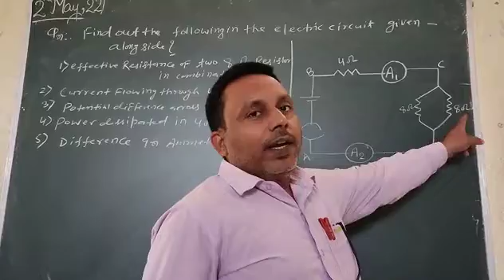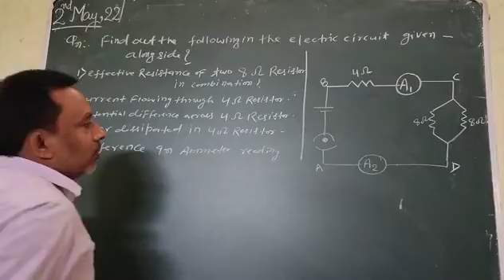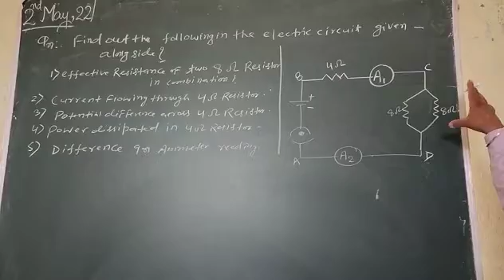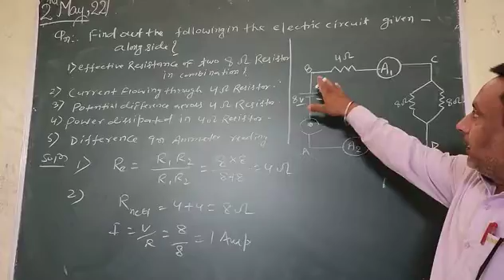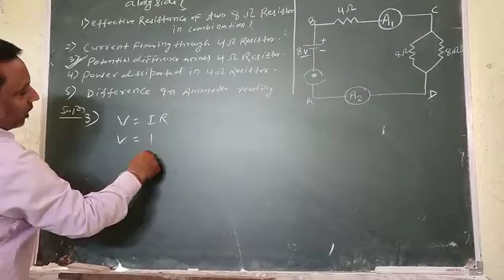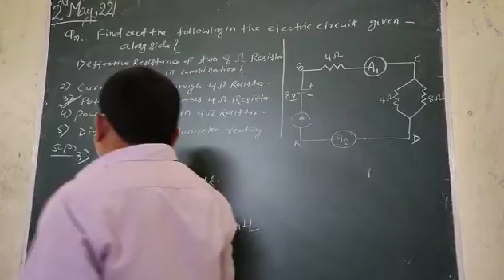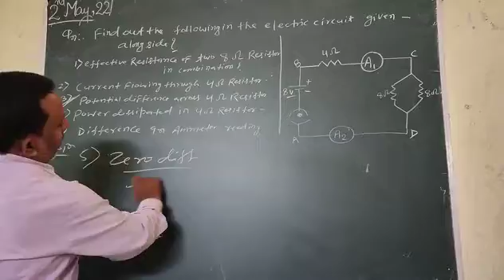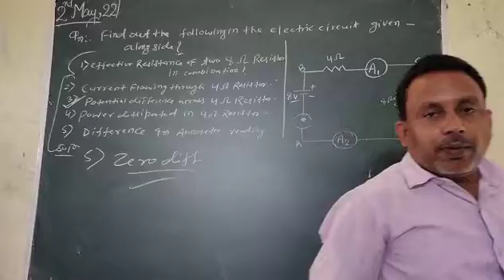current in one shot,